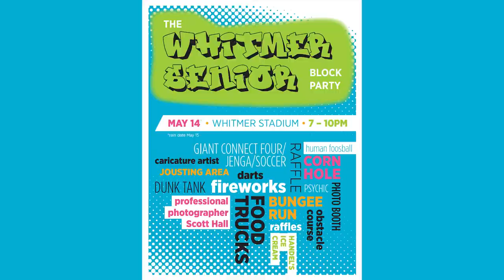WTMR Broadcast 5/12/21